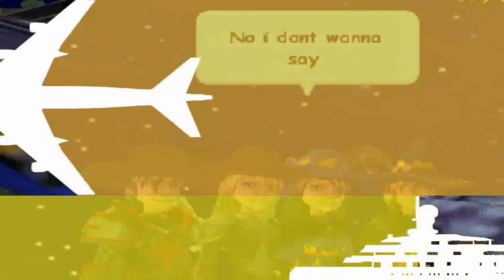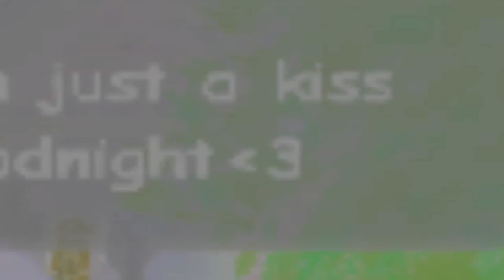Wizard101: Just A Kiss [Feat: Firebreakers626]